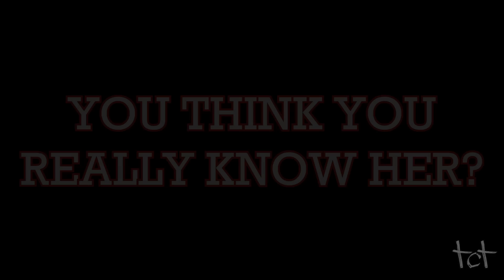I Am Britney Jean Extended Trailer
This is my attemt to make an extended version of trailer for new documentary of Britney Spears "I Am Britney Jean".

Song: Two Steps From Hell
Artist: Skyworld